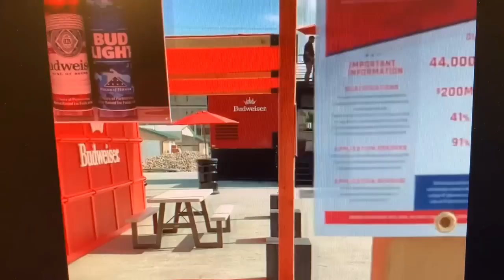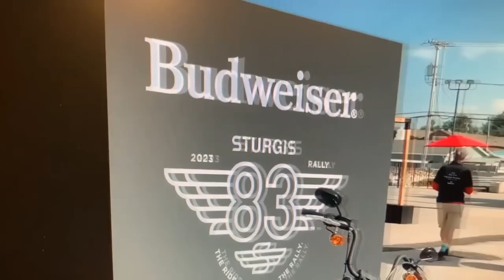Bud Light at Sturgis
Doesn't look like Bug Light is selling much happiness at Sturgis this year.